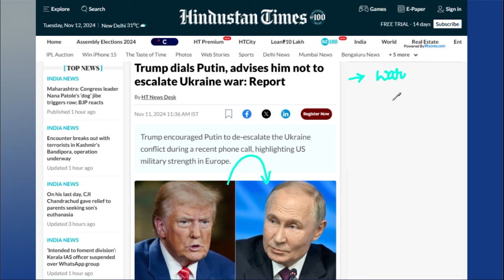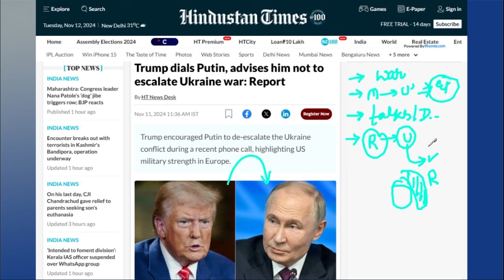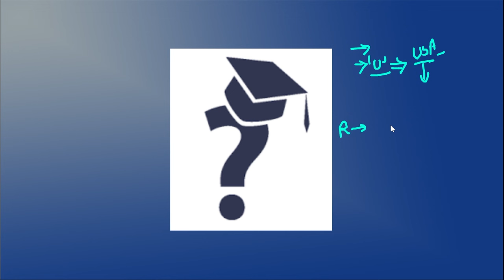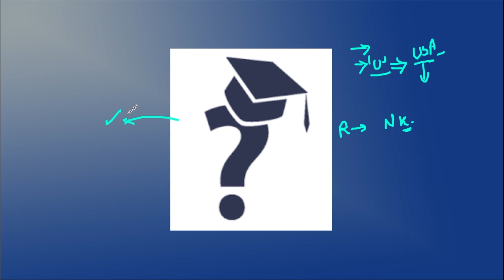Trump’s Ukraine War Mantra, What is Happening to Europe? | PW OnlyIAS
PW ONLYIAS, In front of PVR Cinemas, Sardar Patel Marg, Civil Lines, Prayagraj, Uttar Pradesh, 211001
- Trump's stance on Ukraine: A look at Donald Trump's approach to the ongoing conflict in Ukraine, questioning his policy and the impact it has on global geopolitics.
- Europe’s response: Analyzes how Europe has reacted to Trump's position, and whether his views are changing the dynamics of the European Union's security and defense.
- U.S. involvement: Discusses the implications of U.S. involvement in Ukraine under Trump’s leadership and the broader consequences for international alliances.
- Future of the Ukraine war: What could happen if Trump’s policies were implemented, and how it would shape the future of Ukraine, Europe, and global stability.